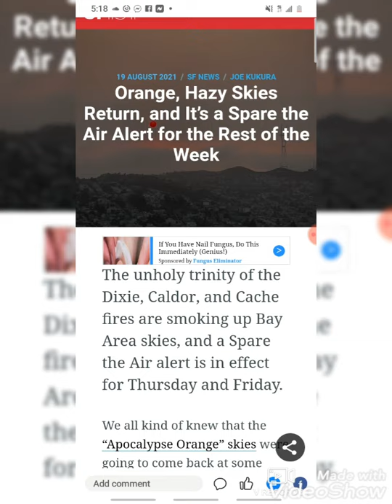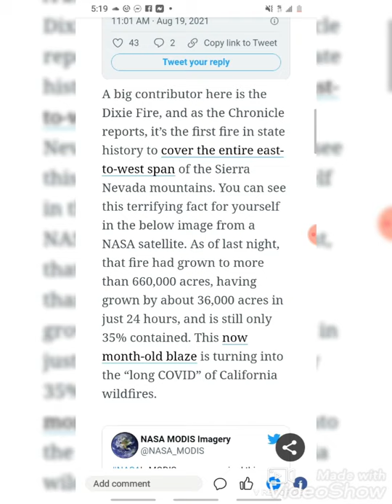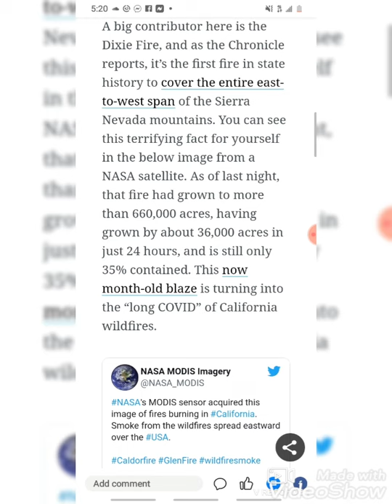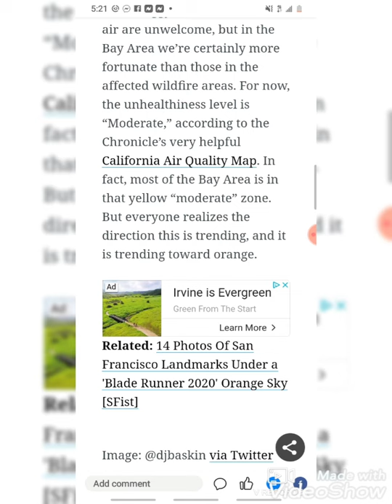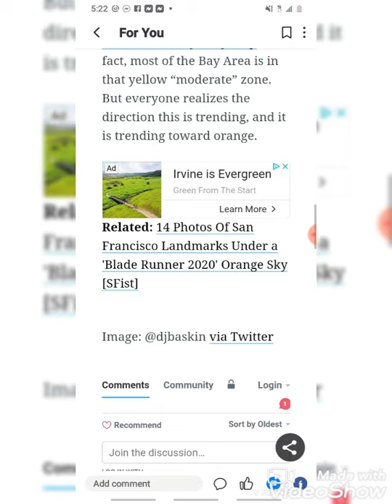Orange Apocalypse 🔥 C.A.🔥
24 Then Nebuchadnezzar the king was astonished, and rose up in haste, and spake, and said unto his counsellors, Did not we cast three men bound into the midst of the fire? They answered and said unto the king, True, O king.
25 He answered and said, Lo, I see four men loose, walking in the midst of the fire, and they have no hurt; and the form of the fourth is like the Son of God.

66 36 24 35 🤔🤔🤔